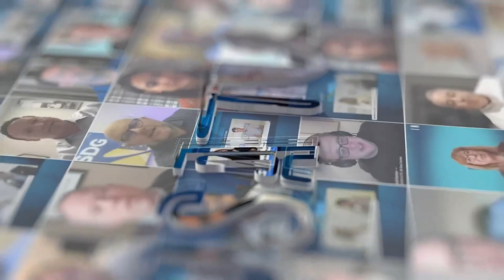Michelle Moran of Involta | ITW Xtra powered by JSA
Michelle Moran, Involta’s Senior Vice President of Sales, Product, and Marketing, sits down with JSA TV at ITW 2023 to discuss hybrid IT and cloud trends for enterprises. Plus, learn how Involta is driving sustainability and what’s in store for the company in the second half of 2023.